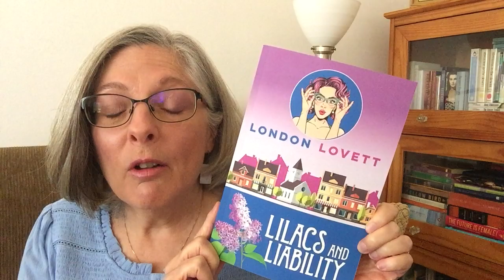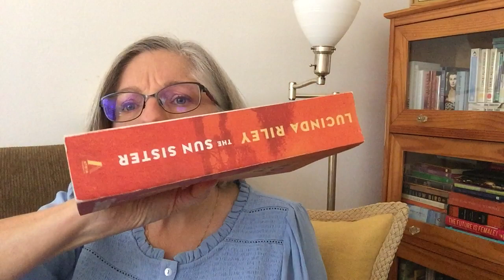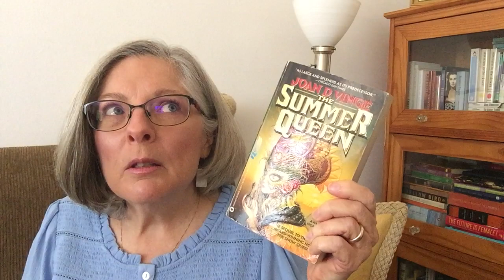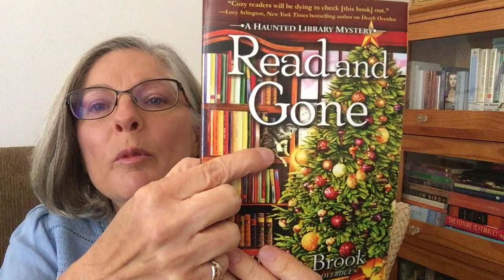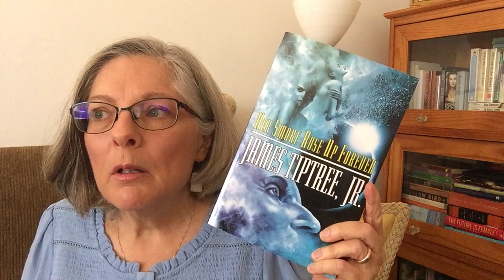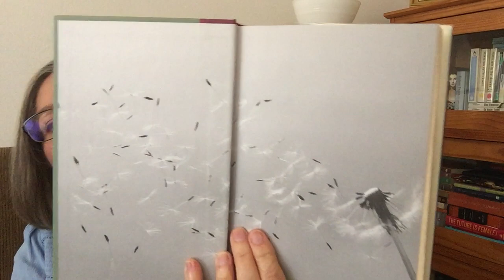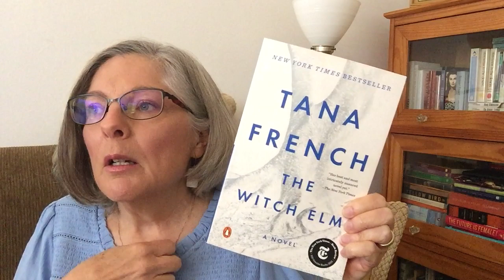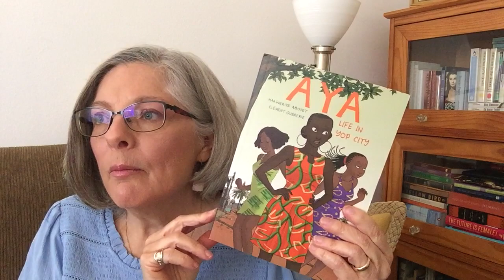Reading Wrap-up | April - September 2023